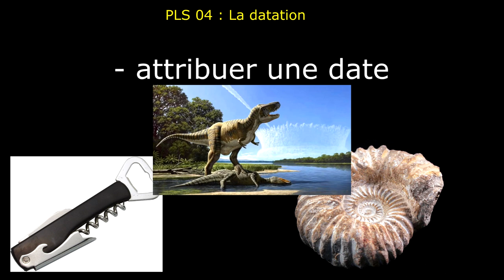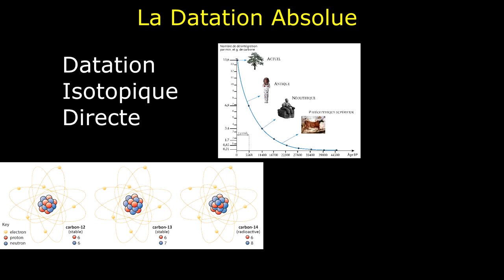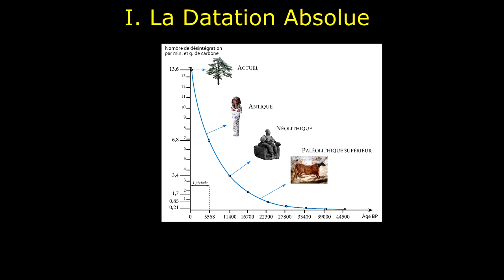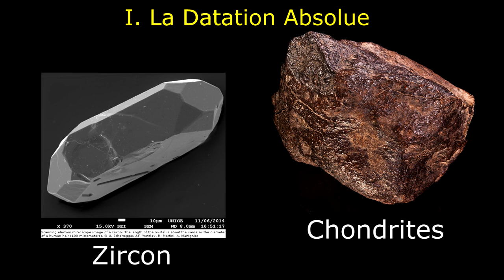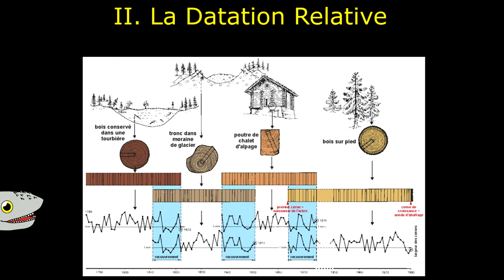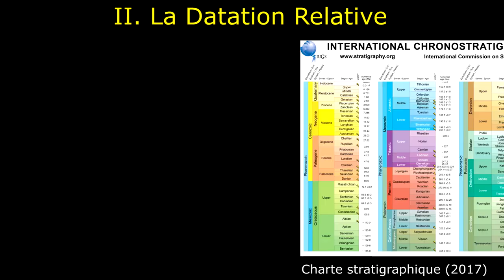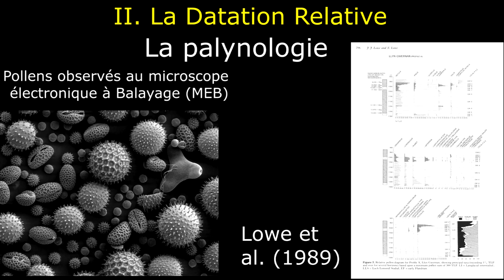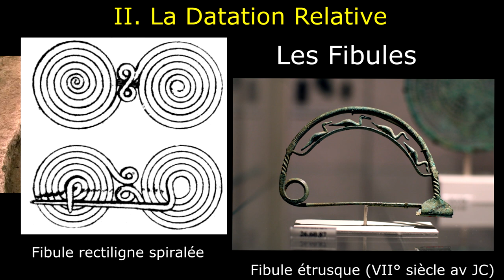PLS 04 : La Datation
Bienvenue pour ce nouvelle épisode ayant pour thème la Datation !